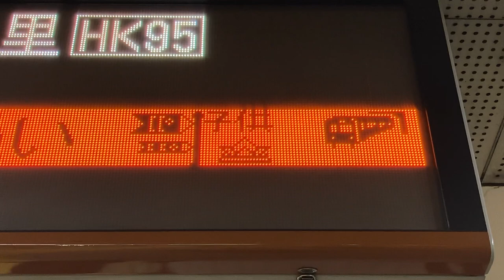Osaka Metro 堺筋線 長堀橋駅 発車標 2023年5月仕様の接近表示(5月GW 太陽☀ 鳥🐦 子供 鯉のぼり🎏 兜🎓)